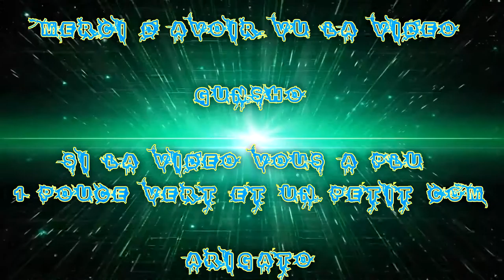(FR) League Of Legende En Partie d'ARAM Win Ep 9 Miss Fortune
Vidéo de ma  9 iéme d'Aram recordé, je suis avec Rihanna en miss fortune  !

Petit soucie avec la vidéo (je ne savais pas paramétré XSplit Broadcaster ) Et oui le sons et fort :P bref partie recordé avant .. le Groupe Les Petits Youtubeurs en Force ;)

+ Gome ... dans la partie après 6 min .. oublié de réactivé ma voix (casque) !

Info Complémentaire !

Enjoy !! Gunsho !!